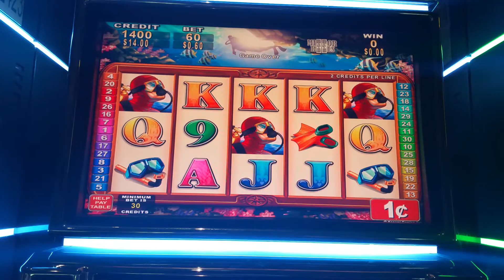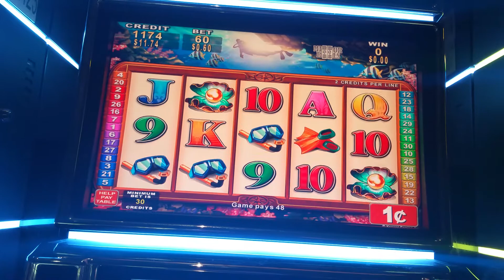Diving for Riches slot machine at Foxwood casino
Live play at Foxwood casino in Mashantucket, Connecticut